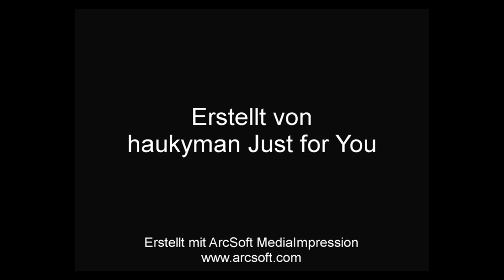Slalom Schweizermeister/ Swiss Slalom Champion Ch. ZWAHLEN 2012 Opel Kadett C 2486 ccm